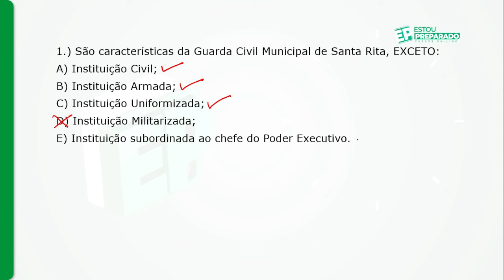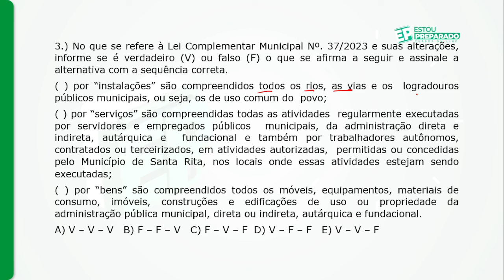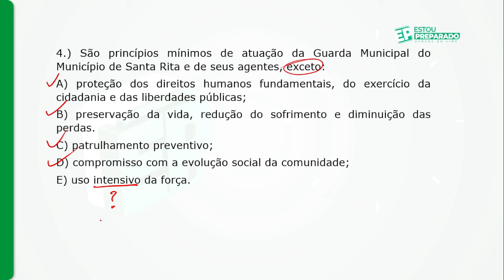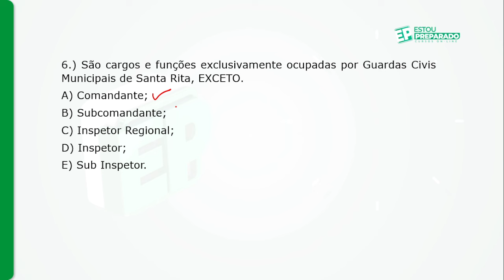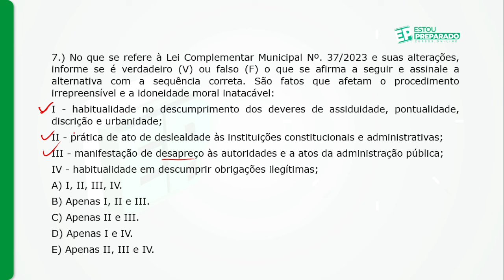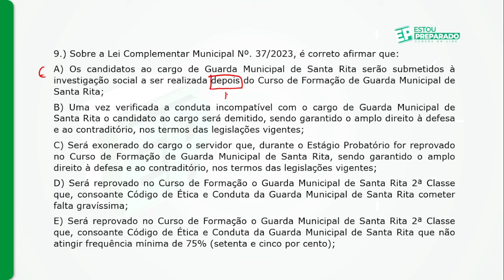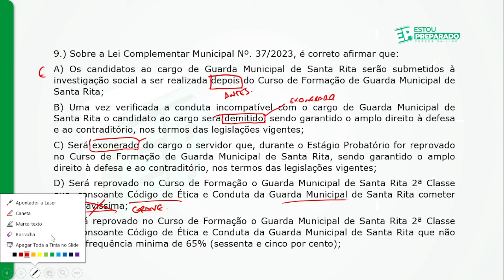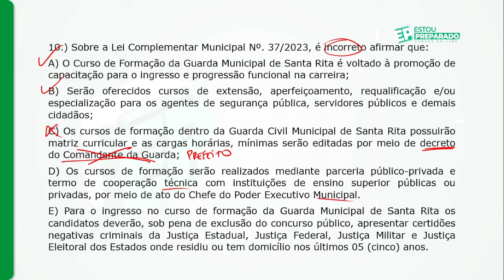RESOLUÇÃO DE QUESTÕES 1: LEI COMPLEMENTAR 37/2023: ESTATUTO DA GUARDA SANTA RITA-PB